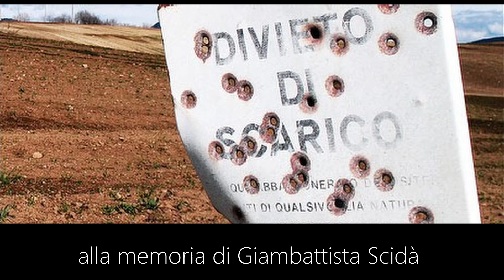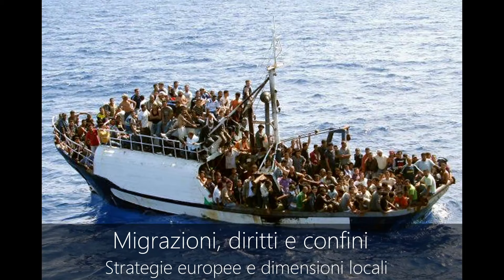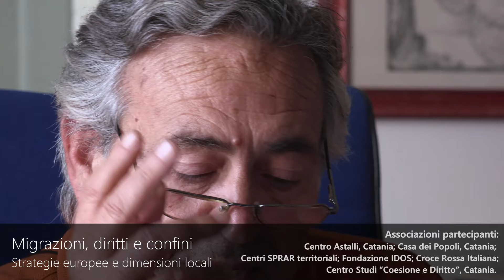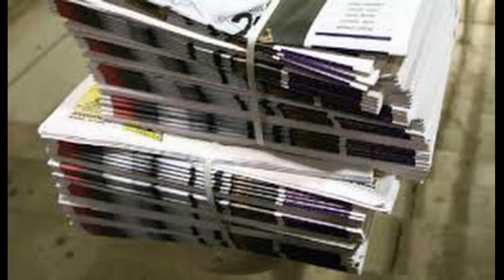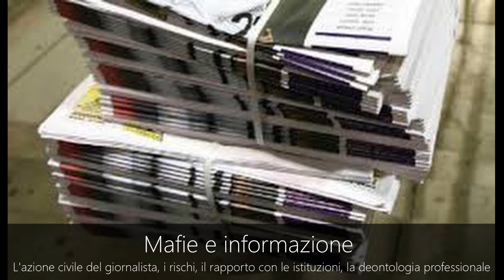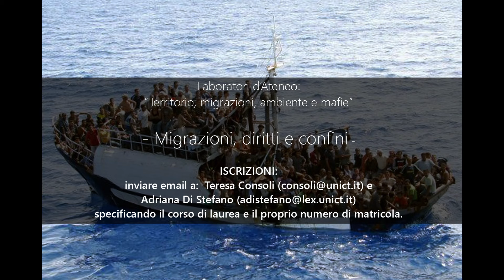“Territorio, migrazioni, mafie e ambiente”, il laboratorio sulla legalità e contrasto alla mafia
I docenti Antonio Pioletti, Salvatore Adorno, Simona Laudani e Filippo Gravagno insieme con Antonio Fisichella della Fondazione Fava presentano la terza edizione dei laboratori d’Ateneo “Territorio, migrazioni, mafie e ambiente” dedicati alla memoria del magistrato catanese Giambattista Scidà organizzati con la partecipazione attiva di alcuni dipartimenti e il contributo di associazioni della società civile impegnate nel territorio sulle tematiche che riguardano la legalità e il contrasto alla mafia.
Grazie ai laboratori – “Migrazioni, diritti e confini”, “Storia, ambiente, Mediterraneo”, "Mafie e informazione”, “Donne e mafia” e “I paesaggi delle mafie” – i partecipanti (studenti di tutti i corsi di laurea dell’Ateneo di Catania, insegnanti, operatori sociali e cittadini interessati) potranno analizzare trasversalmente il tema della criminalità organizzata e il vivere civile.